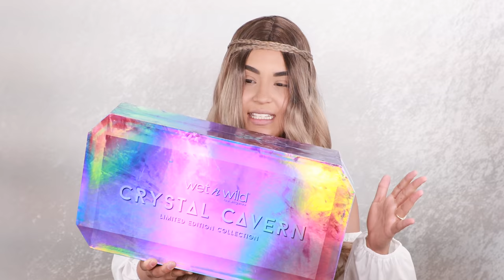Maquillaje de cristal de farmacia y supermercado economico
Mis chicas en este video les realizare un tutorial de maquillaje utilizando productos económicos de farmacia y supermercado donde los probare y les dire mi reseña honesta.

ROCCIBELLA
ADDRESS
3040 FM 1960 RD E STE 109